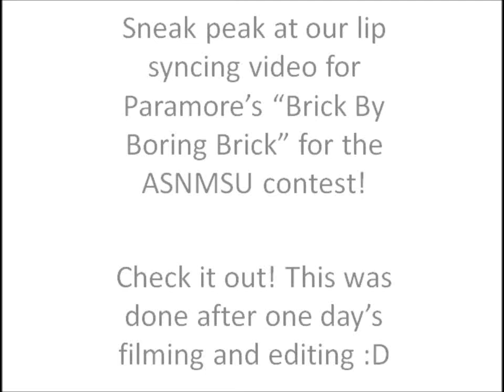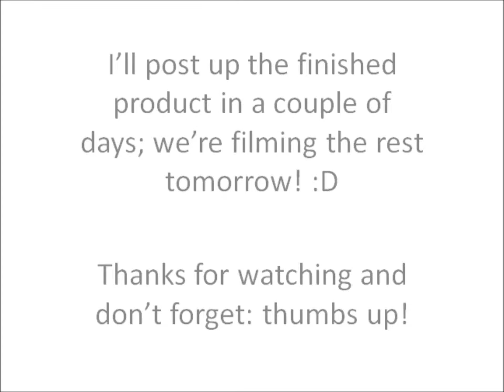Lip Syncing Video After Day One!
Remember that lip syncing video I told you about? Well, we filmed some of it today so I edited what we have. We finish filming tomorrow and then I'll edit that film onto this and put the finished product up ASAP [most likely Wednesday night].